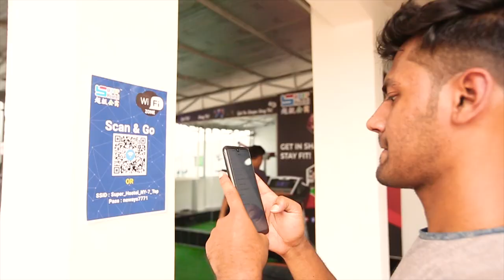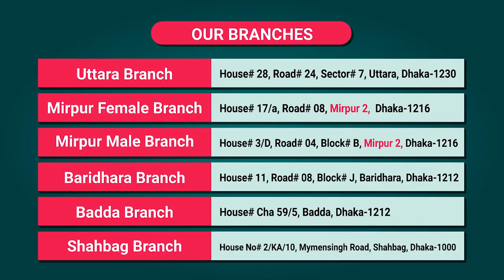এক ভিডিওতে আমাদের অনেকগুলো সুবিধা দেওয়া হল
এক ভিডিওতে আমাদের অনেকগুলো সুবিধা দেওয়া হল।আমাদের রয়েছে ২/৩/৪ জনের রেগুলার রুম, এবং মাল্টিফাংশনাল বেডিং। শুধু তাই নয়, যারা অল্প দিনের জন্য থাকতে চায় তাদের জন্য রয়েছে ১/৩/৭/১৫ দিনের ট্রাই-আস প্যাকেজ।

৭ দিনের প্যাকেজ - ২,৯৯৯ টাকা থেকে শুরু
১৫ দিনের প্যাকেজ - ৪,৯৯৯ টাকা থেকে শুরু
মান্থলি প্যাকেজ - ৬,৯৯৯ টাকা থেকে শুরু

সুপার হোম দিচ্ছে ৩ বেলা খাওয়া, রিডিং রুম, এসি রুম, ফ্রি লন্ড্রি সার্ভিসসহ ৩০টিরও বেশি সুবিধা হাতের নাগালে!

ঢাকার উত্তরা, মিরপুর, বাড্ডা, বারিধারা ও শাহবাগে ছেলেদের এবং মিরপুরে একটি মেয়েদের শাখা রয়েছে।